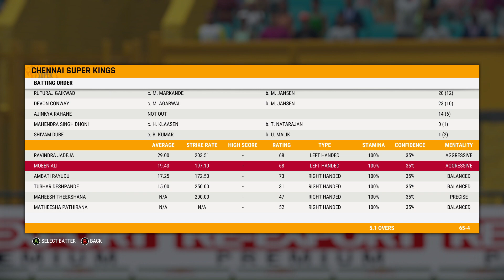CSK V SRH IPL 2023